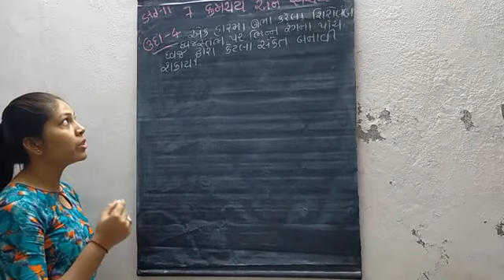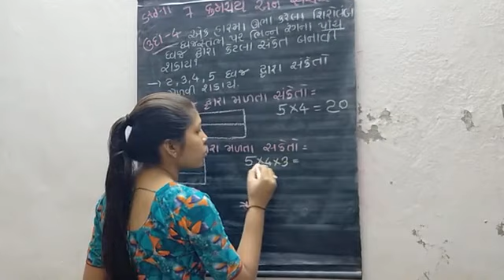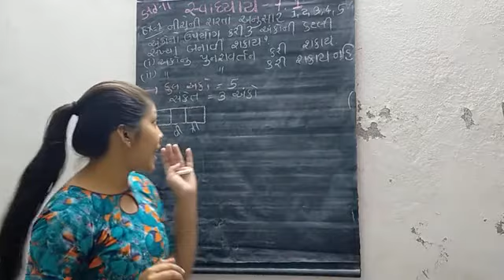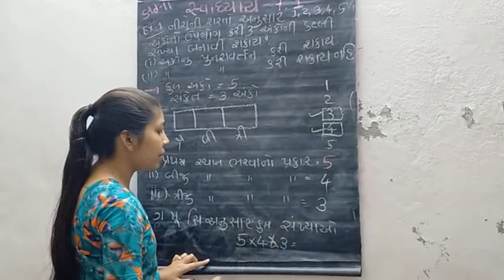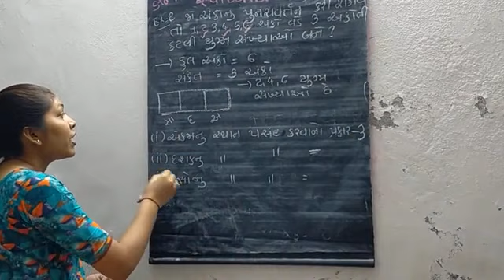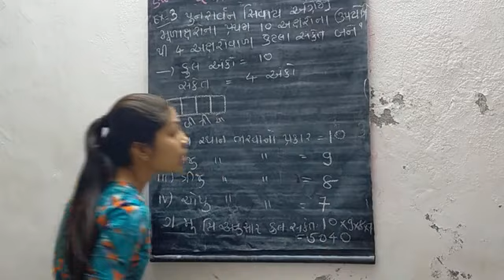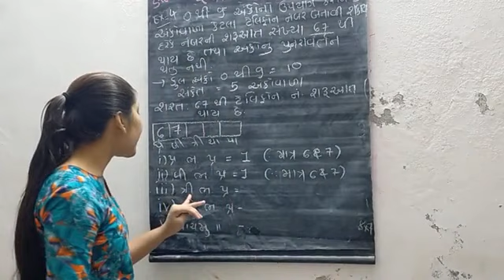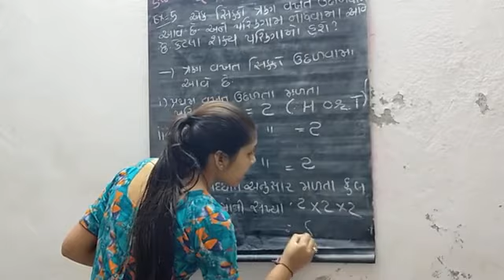std -11 # maths chapter-7 # part-2